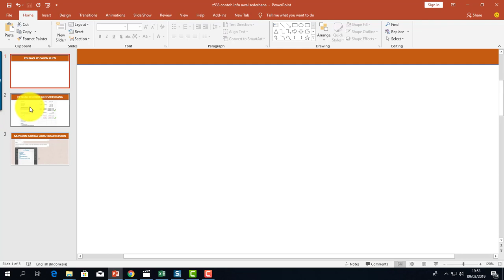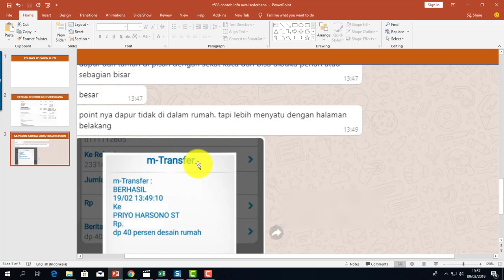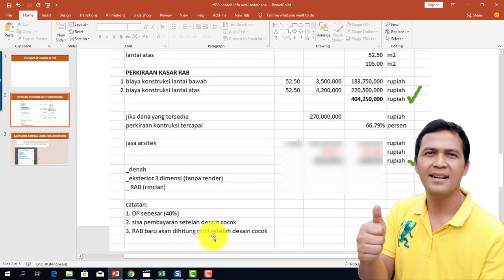MENGEDUKASI CALON KLIEN DENGAN MENGOLAH DATA SEDERHANA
menggunakan jasa desain dan arsitek di SEMARANG I no WA 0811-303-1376.

salam sempurnakan...